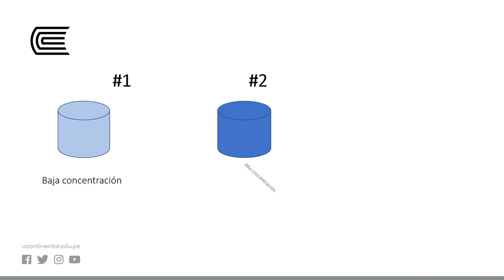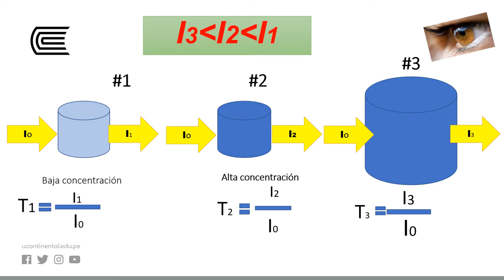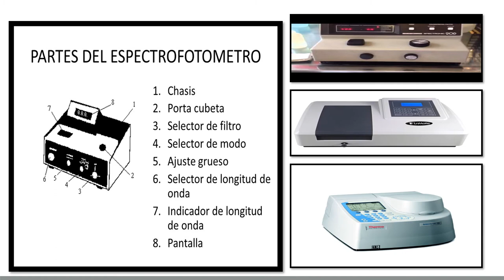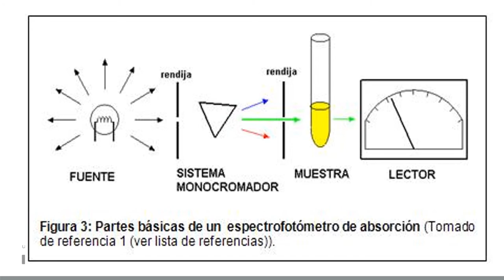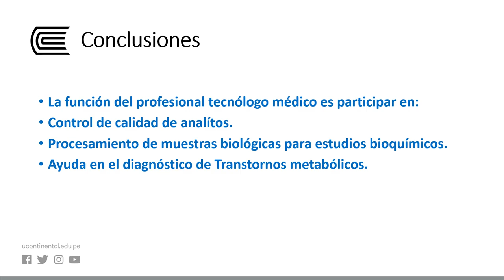Área de bioquímica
Introducción al Laboratorio Clínico y Anatomía Patológica